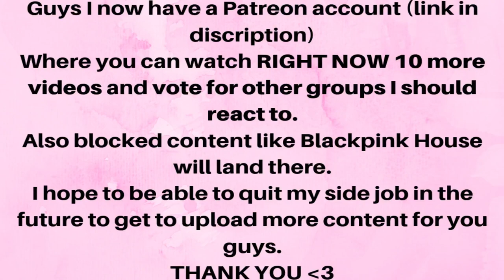Blackpink Lisa QnA | StarRoad Voguestyle - Reaction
Flo M.
Postfach 11 61
25442 Quickborn
Germany

Flo M.
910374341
Packstation 117
25451 Quickborn
Germany